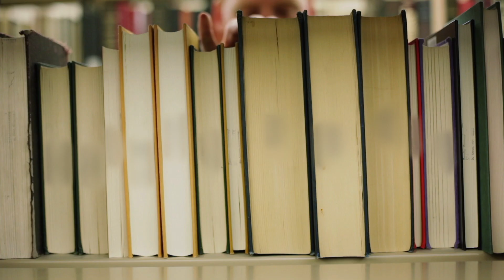Global Axess 2018 - Claire Lehman on the social codes of academia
Claire Lehmann is the founder and editor-in-chief of the online publication Quillette, based in Australia.
In a short time, Quillette has established itself as an international platform for, among other things, psychology. It´s articles do not hesitate to challenge “given truths” on pressing topics.
Claire Lehmann is interviewed by Niklas Ekdahl.